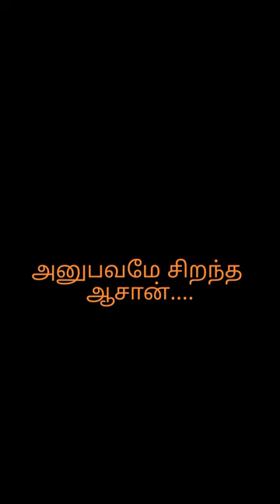Hair smoothing treatment full video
Hi friends,
Unique cuts gents saloon A C
Kk nagar West
My saloon all sarvice available
Hair cutting, shaving,
Beard settings
Head massage oils, gingelly oil, Almon oil, olive oil,
And navarathna oil
Spa
Dandruff and hair fall , hair damage
Hair Colours,
Black colour, hair stick colour
All colours available
Facials sarvice all sarvice available
All skins to type facials,
Hair straightener,and smoothin